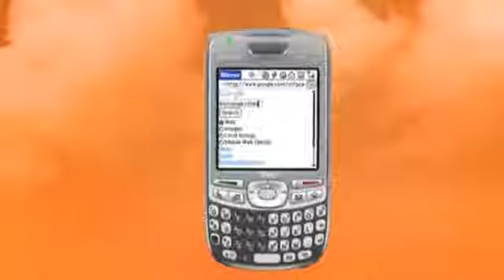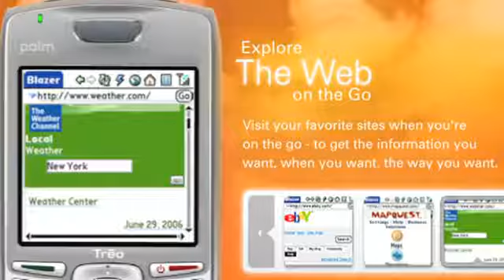Palm Treo 680 Commercial